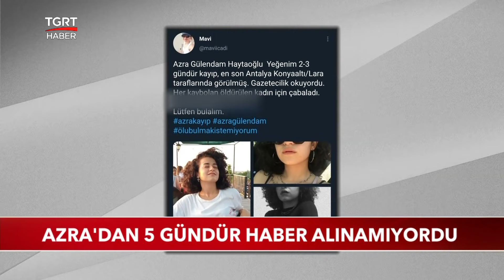Azra Gülendam Haytaoğlu'ndan Acı Haber Geldi: Tecavüze Uğrayıp Katledildi!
Antalya’da 5 gün önce kaybolan 21 yaşındaki genç kızın cesedi, ormanlık alanda toprağa 10 parça halinde gömülmüş olarak bulundu.

Olaya ilişkin gözaltına alınan 48 yaşındaki şüpheli, sorgusunda genç kızı boğduktan sonra banyoda parçalara böldüğünü, ardından bavullara koyup ormanlık alanda gömdüğünü itiraf etti.